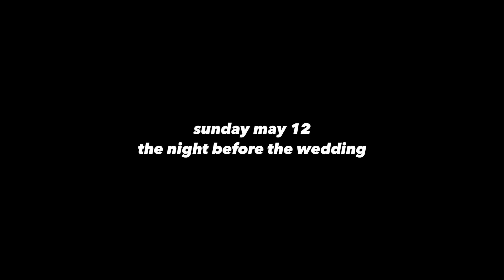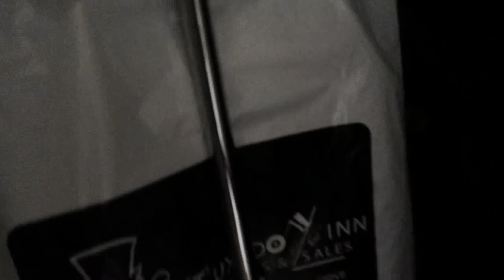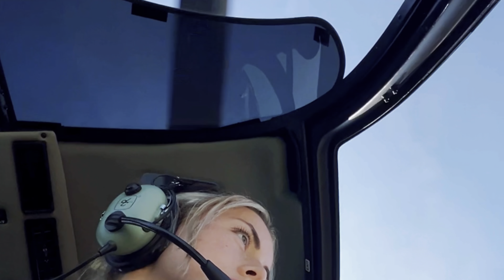BIRTHDAY, MOVING, GRADUATION, & WEDDING VLOG